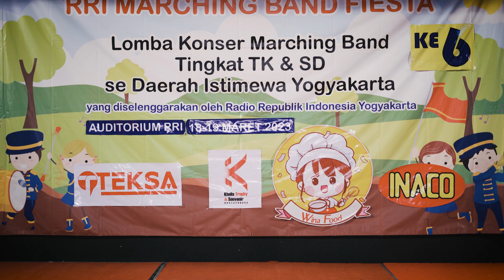"Akomodir Sisi Kanak-Kanak Mereka" Expert Talk Indra Cahyaningrat | RRI Marching Band Fiesta 2023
Dalam penyelenggaraan RRI Marching Band Fiesta 2023 di RRI Yogyakarta 18 Maret lalu, ada banyak pelajaran yang bisa diambil bagi para insan marching band. Salah satunya Expert Talk dari Indra Chayaningrat yang bertanggung jawab sebagai ketua Jogja Marching Band Junior, selaku penyelenggara event.

Ceryneian and Euphonium bakal upload video RRI Marching Band Fiesta 2023 tiap hari Sabtu lho..! Yuk SUBSCRIBE sekarang dan nyalakan NOTIFIKASInya untuk menyaksikan penyelenggaran RRI Marching Band Fiesta 2023 yang unik dan seru!